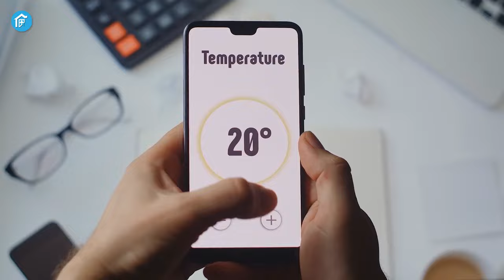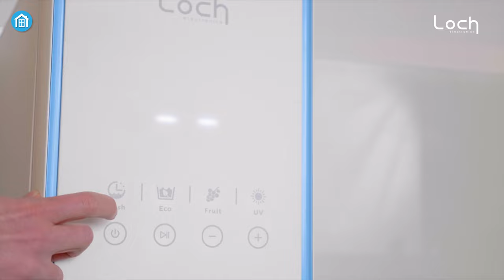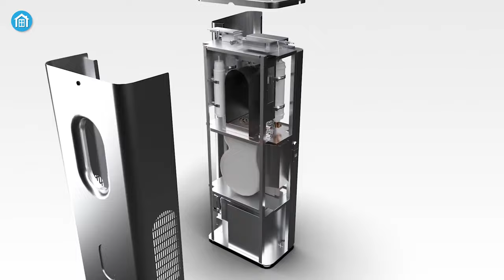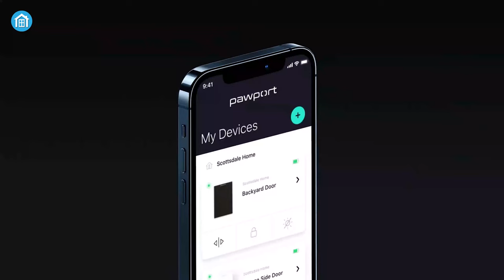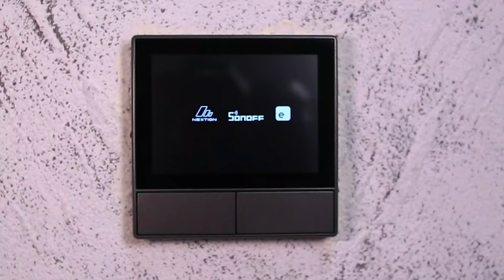10 Smart Home Gadgets You'll Love ▶6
Smart home gadgets add some dimension to our daily life since we can get our daily jobs done with less effort and time. Well, here are top 10 smart home gadgets that you’ll love for sure.